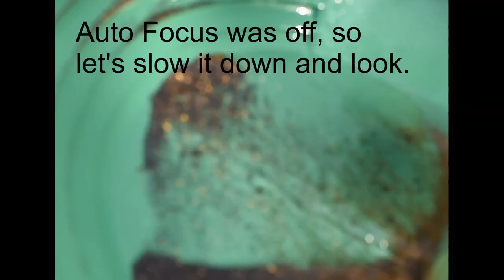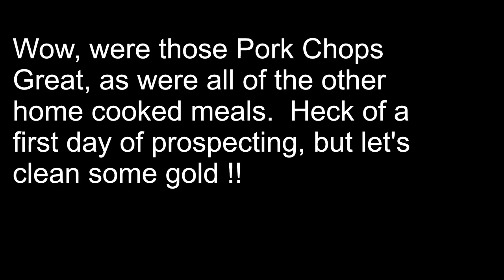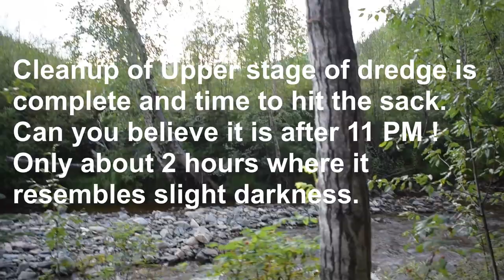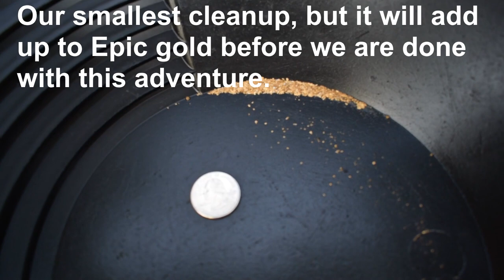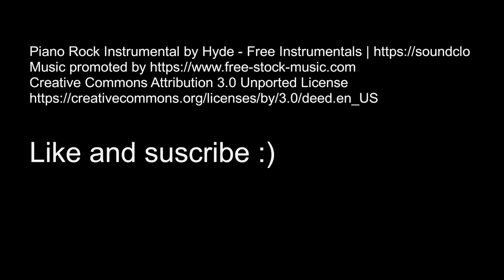Piles of Gold - Alaska Gold Dredging on The Fortymile River with Midwest Dave - Episode 2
Midwest Dave's Gold Prospecting Dream: In early August 2019, 8 prospectors from the lower 48 took a journey North to Alaska, to rekindle the Alaskan Gold Rush and find ounces of gold. As you will see in these Episodes, the Gold Rush is thriving in 2019, especially on the Fortymile river near Chicken Alaska, where you can find a lot of fine gold, gold flakes and nuggets. Each team of 2 dredgers find incredible gold. This Episode features our first day of prospecting, an introduction to most of the miners and a brief look at our accommodations.   We also enjoy the very friendly wildlife that pose for the camera. If you want exciting gold dredging, come up to Gold Fever Prospecting.   If you want exciting gold dredging, come up to Gold Fever Prospecting.  Watch for more exciting Alaska gold videos in this series where we find OUNCES of gold ! Please watch the entire Alaska Gold Series